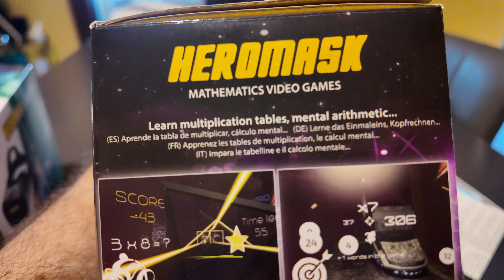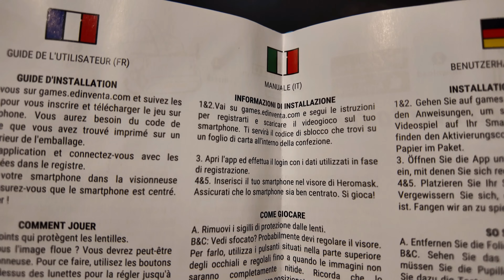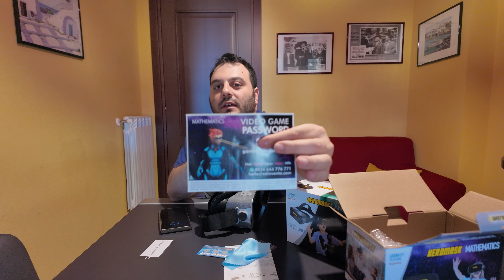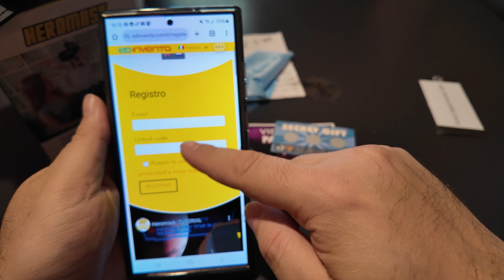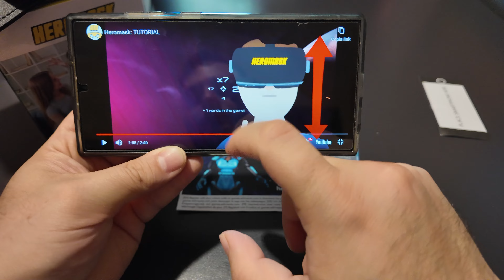RECENSIONE - Heromask Visore VR per la realtà virtuale | Giochi educativi per bambini inclusi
2 interessanti prodotti che in realtà sono identici ma che contengono nella loro confezione 2 giochi per bambini differenti: uno per imparare la matematica e l'altro per imparare le lingue. Ideale per i bambini tra i 5 e i 12 anni. Il visore è regolabile per essere adattato sia ai bambini ma anche ai ragazzi e agli adulti. Comode le 3 rotelle per regolare manualmente al meglio la visione all'interno del visore. Il visualizzatore 3D può anche essere utilizzato da tutta la famiglia per guardare video o giocare ad altri giochi di realtà virtuale.

Visore VR Realta Virtuale, gioco matematica
Visore VR Realta Virtuale, gioco lingue
Link acquisto dal sito del produttore

Tracklist:
Introduzione 0:00
Il prodotto 1:03
Smartphone compatibili 2:22
Contenuto della confezione 3:26
Breve dimostrazione del suo utilizzo 6:00
Conclusione 7:30

Apri il Conto e Carta BBVA a 0€ per sempre e ottieni 10€ con il primo acquisto. Inoltre ricevi il 4% di remunerazione sul saldo del conto e il 4% di cashback sugli acquisti, fino al 2025.

▶ Acquista su Amazon da qui per aiutarmi a far crescere il canale in maniera gratuita

Telecamera principale
Telecamera secondaria

Song: Livermat - Way to Long